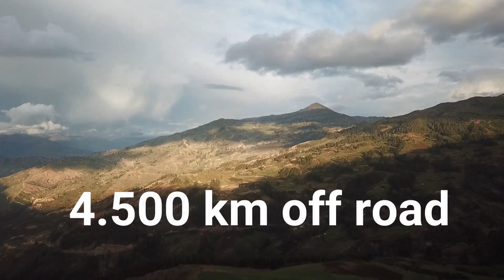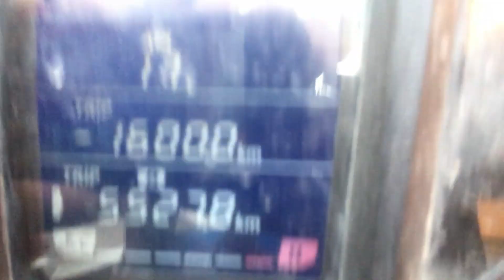5.527 km - chamada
Uma viagem de moto pelo Brasil, Bolívia e Paraguai, com 5.527km de extensão, sendo em torno de 4.500km pela terra, lama, areia, sal... uma grande aventura, sozinho ou acompanhado, nas montanhas, nos vales, perdido ou onde eu sempre quis estar. Viajando.